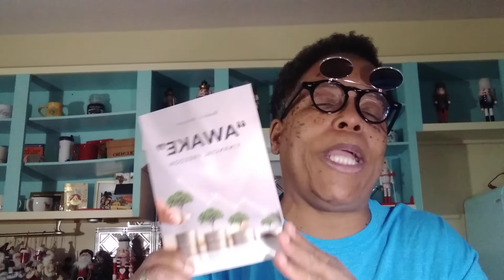Delayed Gratification aka Marshmallow Experiment